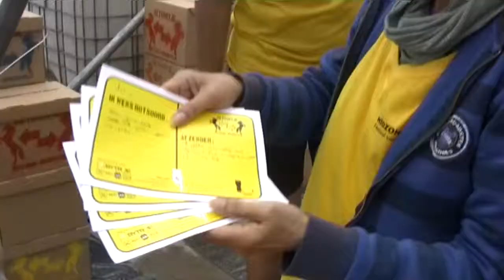Opening Rotsoordbrug 21 juni 2013 (Vrede in de Buurt TV)